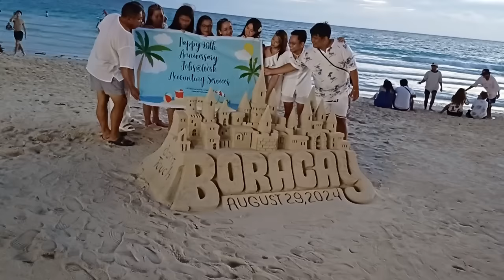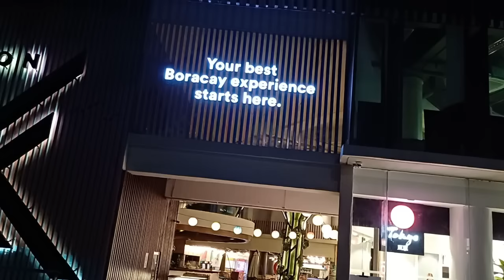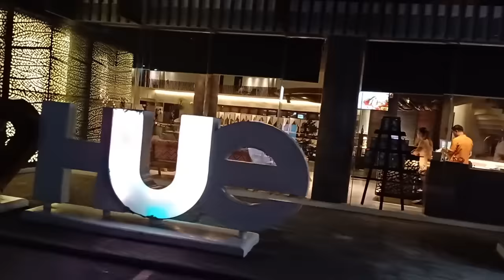Look! This is BORACAY on August 29 2024 5:45pm Walk | White Beach and Bukid Talipapa Market